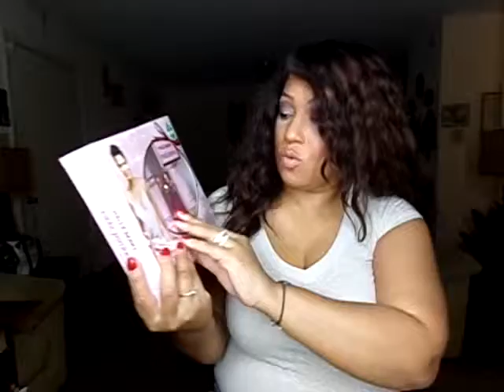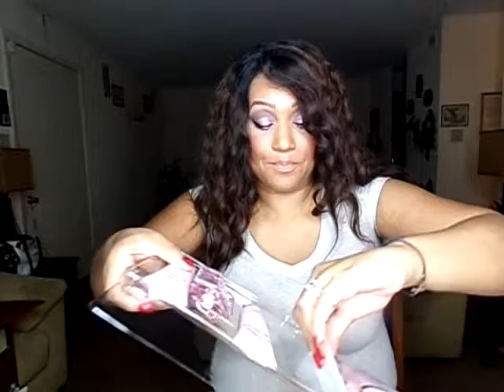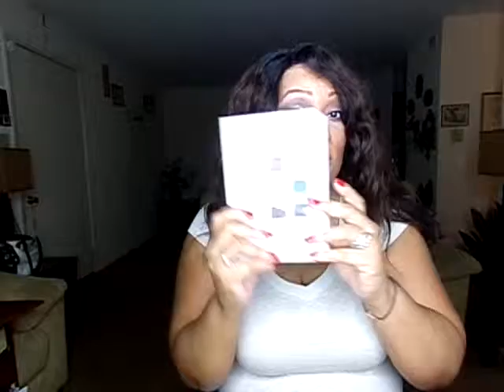HAUL TIME #2!!/ ITS MY BIRTHDAY!!/ PERFUME-MAKEUP ETC.